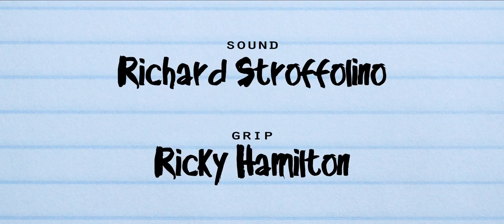"Killed" - DIRECTOR'S CUT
A Dark Comedy produced by Focal Point Pictures
for The Cleveland 48 Hour Film Project 2015

Written and Directed by Peter David
Cinematography by Eric Leiser and Madeline Hoyle
Sound - Richard Stroffolino
Grip - Ricky Hamilton

Starring:
Jeremy Klinect
Meganne Stepka
Mo Castle
Kinsey Brown

"I'm Certainly Living The Ragtime Life"
Written and Performed by G.H. Elliott 1913